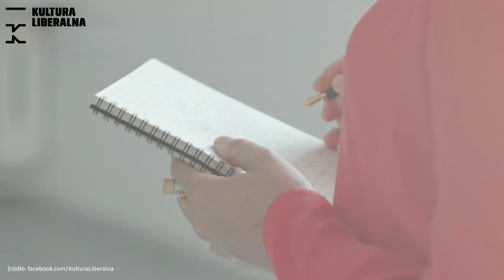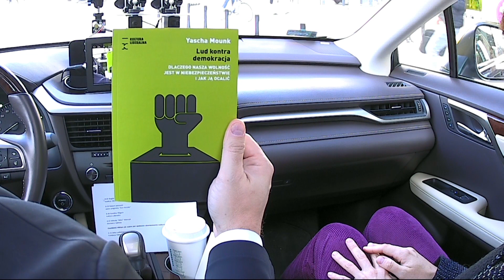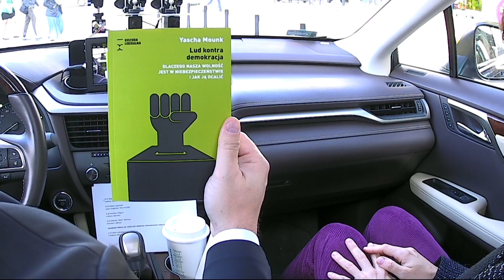Wigura: Dajemy się wodzić za nos emocjom generowanym przez media społecznościowe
Gościem Bartka była Karolina Wigura z Kultury Liberalnej.